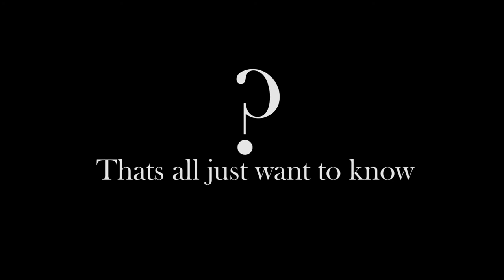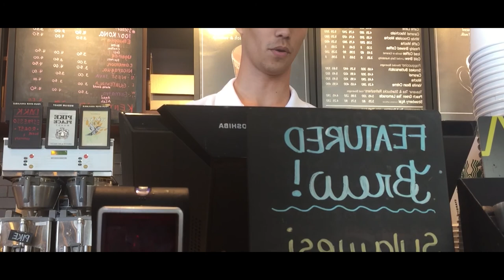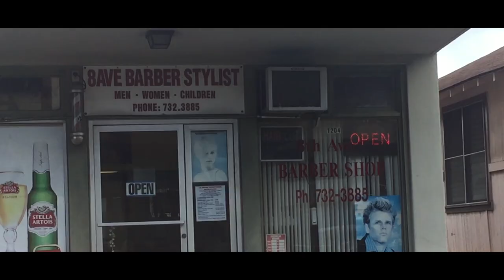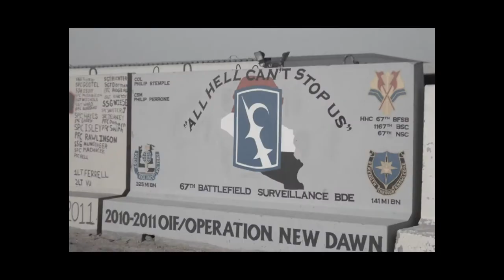OUT OF THE ARMY------ Sonder Wk6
S O N D E R is my name / / This is my Vlog